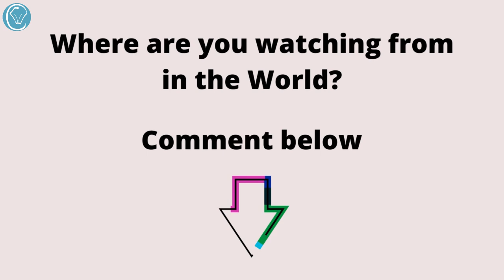Cookie Monster Ice Cream Sundae Cups - Quick and Easy to make - Eggless No Churn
INGREDIENTS: Makes 6 cups - depending on size

600mL Heavy Whipping Cream
1 x 395g Can Sweetened Condensed Milk
Essence of choice
Blue food colouring - gel or liquid
8 Cookies plus extra for topping
White chocolate buttons for eyes
Black gel food colour eyes or melted chocolate